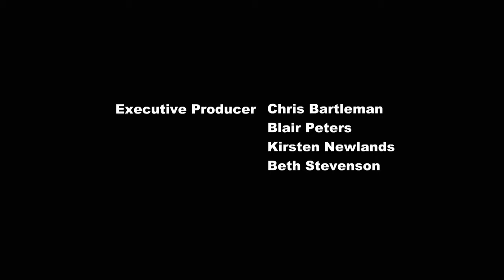My Little Pony friendship is magic season 1 episode 11 "Winter Wrap Up"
Twilight Sparkle tries to participate in Ponyville's annual clean-up of Winter in order to prepare for Spring, but her insistence that she maintain the event's traditions by not using magic creates more problems for the tasks.